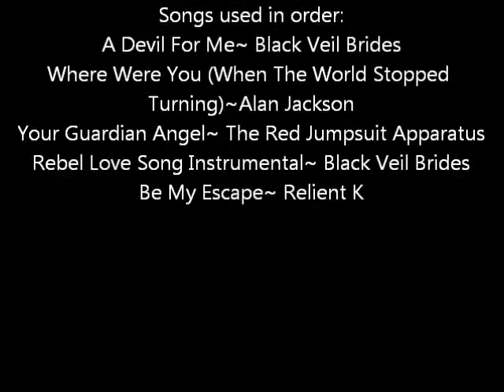Bloopers for The Wonderful Amazing Fantastic Deluxe Concert Transporting Box 2000 Commercial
A Devil For Me~ Black Veil Brides, Where Were You (When The World Stopped Turning)~ Alan Jackson, Your Guardian Angel~ The Red Jumpsuit Apparatus, Rebel Love Song Instrumental~ Black Veil Brides, Be My Escape~ Relient K.